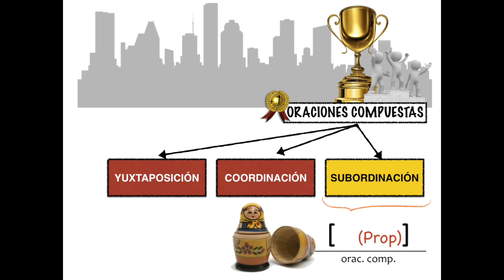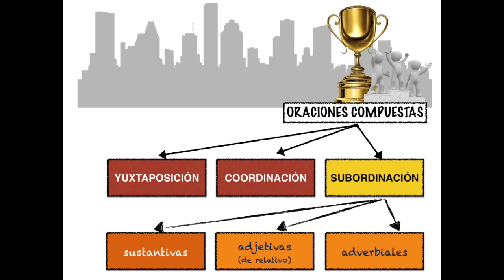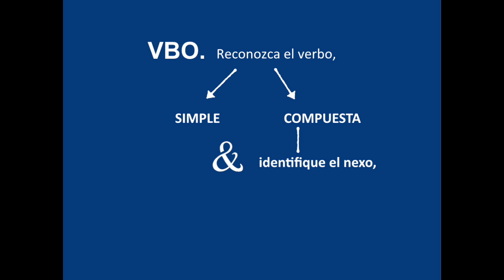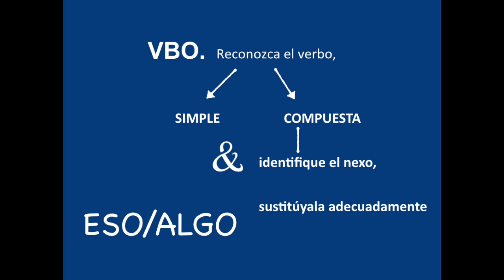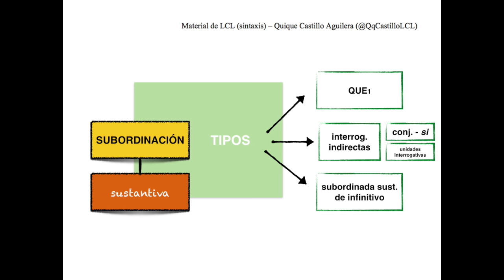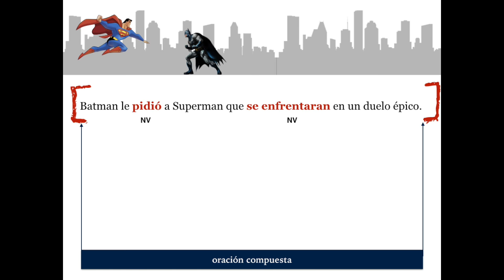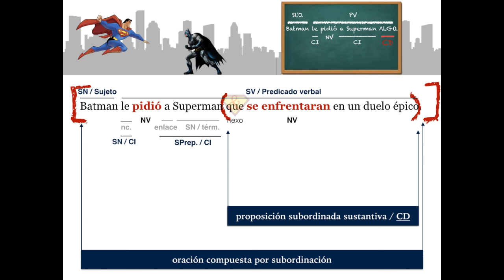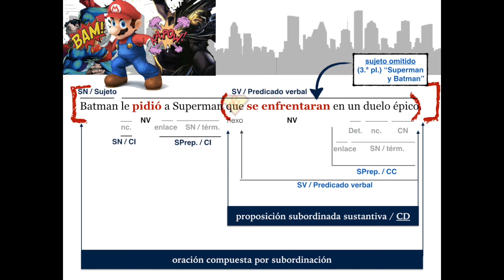Oración subordinada sustantiva (introducción)